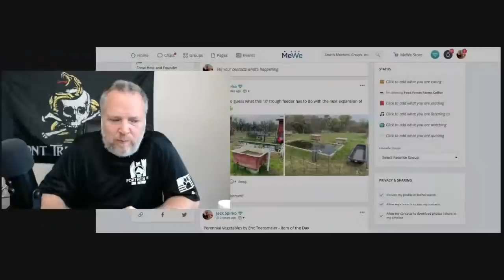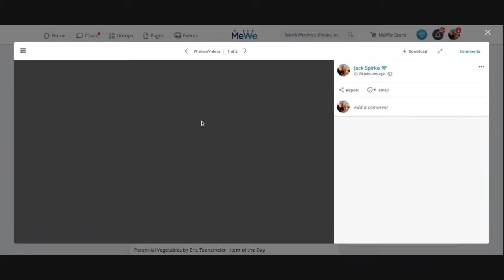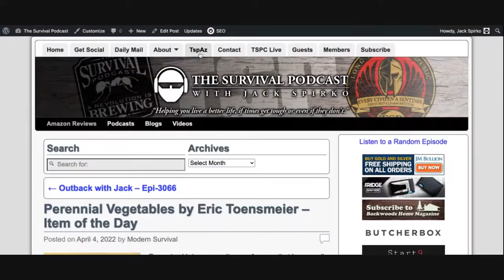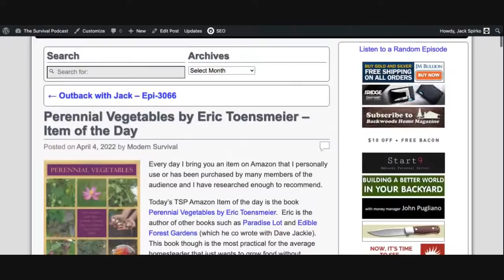10 Keys to Unlock the Chains of the Systemic Slavery - Epi-3067 - The Survival Podcast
All links, resources and the audio of this podcast will be available about one hour after this livestream ends.

Today on the Survival Podcast we discuss the story of your slavery to the systems along with 10 specific chains that control people in our society along with key to unlock each chain.  If you want actual mental, emotional and physical sovereignty this episode is one you do not want to miss.